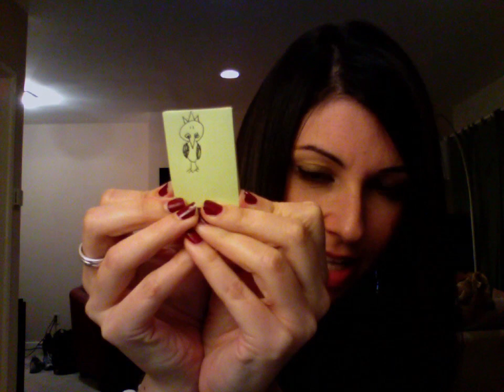After the Adam Carolla Show 9/1/11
Strongly doubting whether I should have uploaded this.